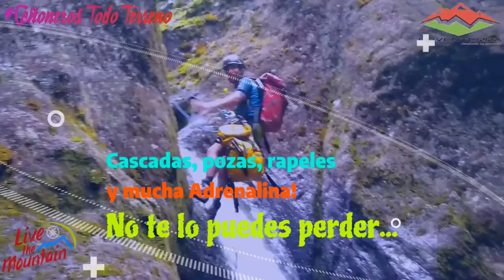Acompáñanos en esta ruta de cañonismo - sábado 24 de Julio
Te invitamos a nuestra próxima aventura de cañonismo  para internarte en una ruta de cañonismo salvaje, espectacular y divertidísima!
Intérnate en terrreno rudo y salvaje, para hacer rapel a través de 7 cascadas que en esta época de lluvias están con todo, sumérgete en pozas y siente la adrenalina de este deporte extremo de montaña, guiados por un equipo experimentado de guías de cañonismo

 COSTO DE LA AVENTURA.
COSTO: 1,290.00 pesos
 Comparte esta publicación y obtén un precio promoción válido hasta el 19 de Julio del 15% adicional sobre el costo normal de esta aventura extrema de cañonismo.

INCLUIMOS
 1 Cañón ¡Y rapel en 7 cascadas!
 Sesión de práctica de rapel previo a la entrada al cañón.
 Transporte CDMX-Hidalgo / Hidalgo-CDMX.
 Trekking paisajista de media montaña para aproximación al cañón.
 Registro fotográfico de la aventura.
 Video del recorrido.
 Préstamo de equipo especial para cañonismo:
-Casco.
-Arnés.
-cabo de anclaje.
-Descensor tipo ocho.
 Chaleco salvavidas(opcional)
 2 Guías especializados de cañonismo.
 2 Monitores de Cañonismo.
 Cuota de acceso al Parque para campamento, estacionamiento y acceso al cañón
 Souvenir sorpresa para cada asistente.

 EQUIPO COLECTIVO
-Cuerdas especiales certificadas para cañonismo.
-Equipo especial para anclajes.
-Botiquín de primeros auxilios.
-Radios.

EQUIPO BASICO DEL ASISTENTE
-Ropa de secado rápido.
-Botas o tenis con suela marcada(no tenis converse ni zapatos de suela lisa).
-Rompevientos.
-Cambio de ropa y zapatos.
-Mochila.
-1 a 2 Litros de agua/jugo/refresco.
-Ración de marcha: frutos secos/chocolates/dulces.

 CUPO LIMITADO

 LUGAR:
Mineral del Chico, Hidalgo.
Un parque natural de montaña ubicado A 2 hora de la CDMX.
 TRANSPORTE:
Contamos con transporte directo partiendo desde el metro potrero de la CDMX hacia el parque natural de Hidalgo donde comenzaremos la aventura. Y de regreso desde el parque natural de Hidalgo hacia la CDMX.
 RESERVACION:
Para reservar tú lugar en el evento solo basta cubrir el costo por depósito o transferencia bancaria a la siguiente cuenta:
Banco: HSBC
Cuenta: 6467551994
Tarjeta de débito: 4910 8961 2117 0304
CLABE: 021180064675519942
Cuentahabiente: Gustavo Herbin Campos Rivera

 REQUISITOS:
-No presentar alguna lesión o padecimiento que impida su progresión a través del cañón.
-No pesar más de 110kg.
-Realizar alguna otra actividad física.
-No presentar síntomas ni padecer COVID-19.
-Carta responsiva de cada participante.

MAS INFORMES